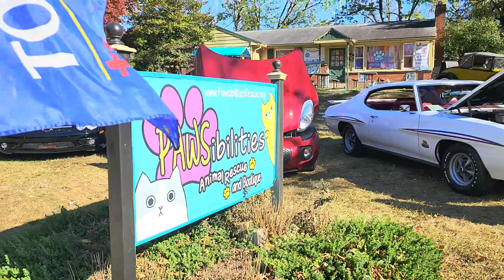Skippack Car Show October 2024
Annual Skippack International Car Show, 10/19/24